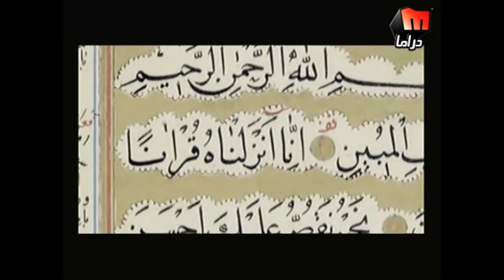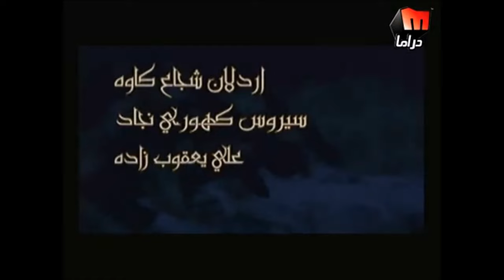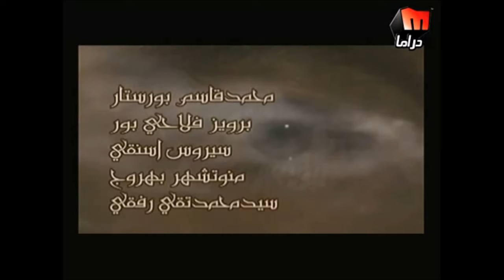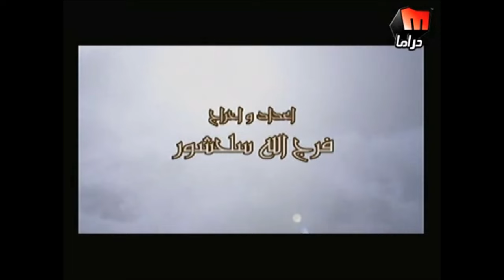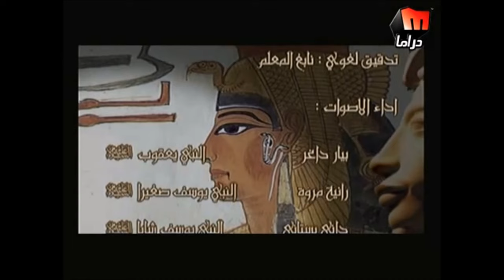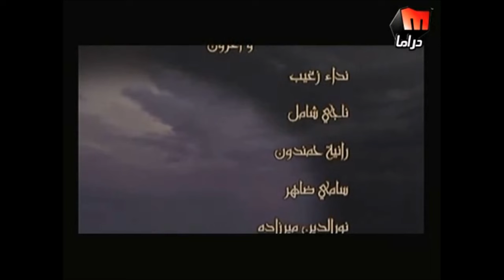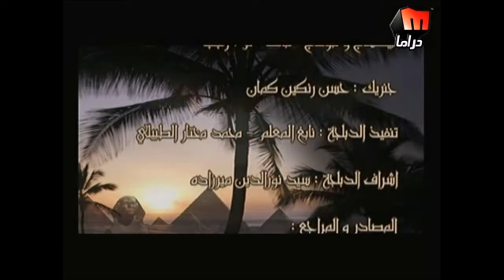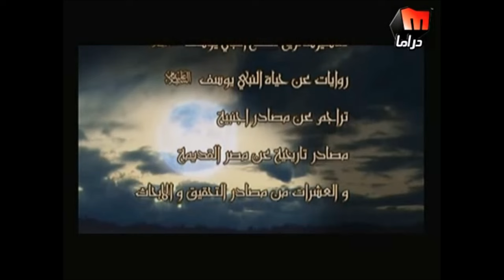YOUSF EN SONINKE13